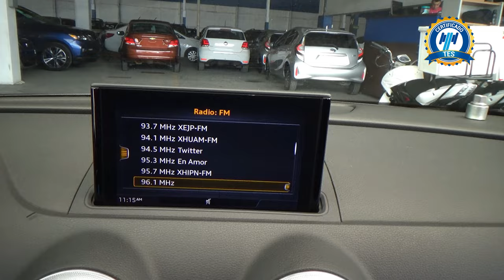Audi / A3 / 2020 - 29537